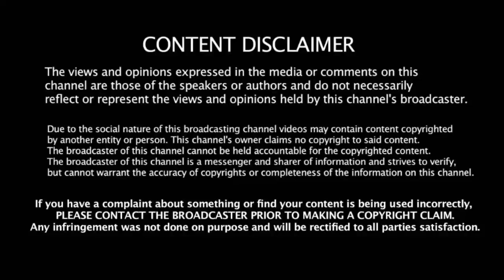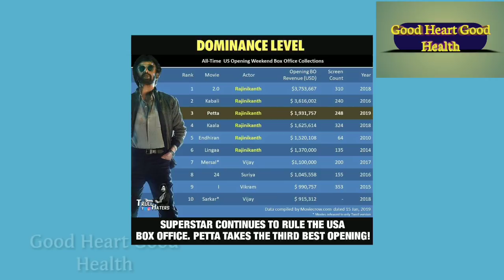மறைக்க முடியாத 2.O வெற்றி